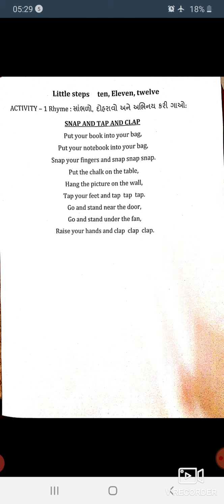VSJ std 5 sub English Little steps 10,11,12 Activity1